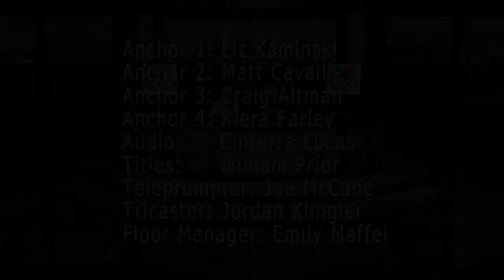Fall 2013, St. Thomas Aquinas College Weekly Live TV News Show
Fall 2013, St. Thomas Aquinas College Weekly Live TV News Show #3
This is our third show from our TV News Show production class.  It is a weekly live Internet distributed show produced entirely by eight St. Thomas Aquinas College Communication students.

Liz Kaminski and Matt Cavallo are our international, national, and local news with N.Y.C.  Craig Altman covers entertainment such as Gravity and Miley Cyrus..again!